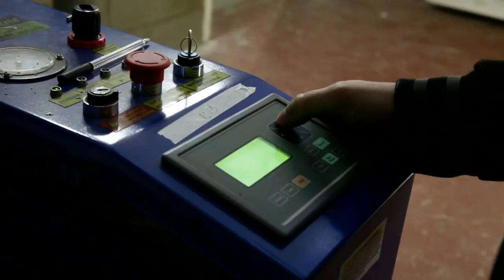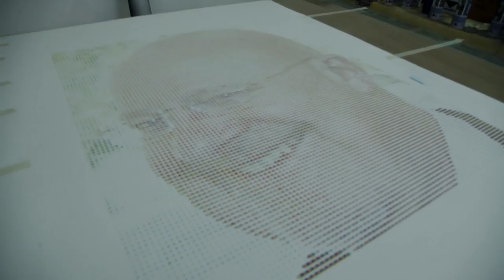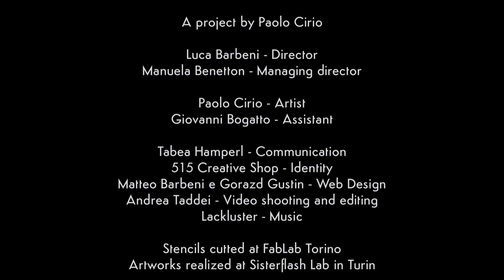Overexposed - HD Stencils - artwork series and interventions by Paolo Cirio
Overexposed series with HD Stencils production by Paolo Cirio